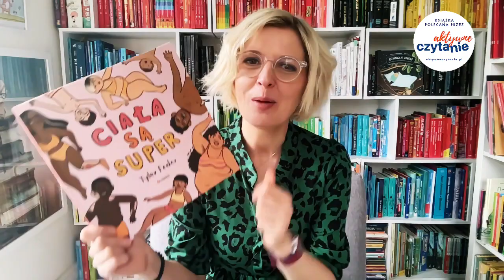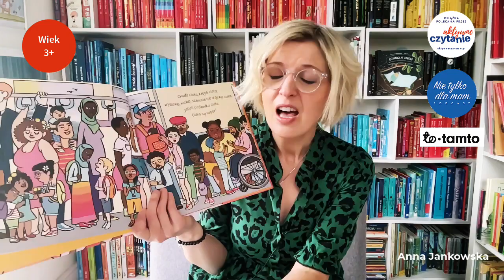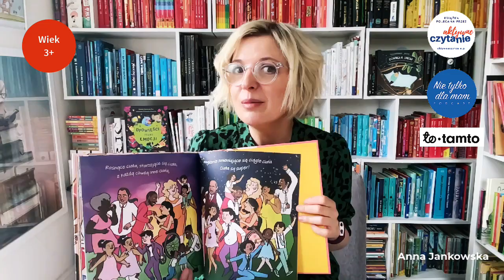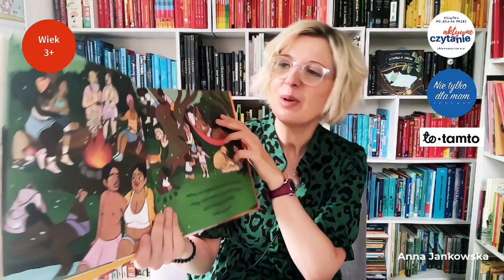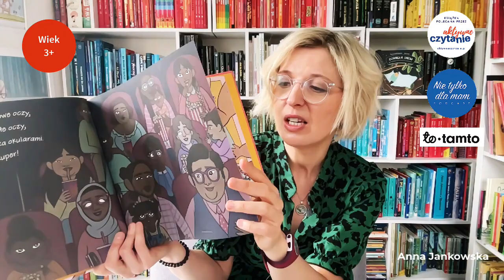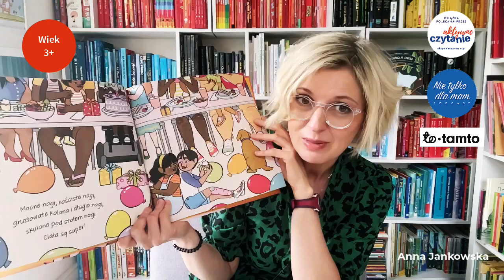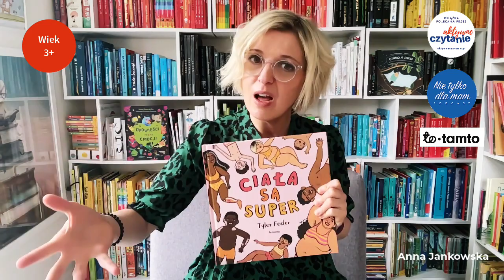Ciałopozytywny TREND. Ciała są super Recenzja KSIĄŻKI DLA DZIECI Aktywne Czytanie PATRONAT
Mówicie dzieciom, że wygląd nie jest najważniejszy?

Bywa, że powtarzamy to tak często i zwracamy uwagę na to, by nie zwracać uwagi na wygląd, że zaczyna to przybierać postać absurdu. 🫣 To trochę jakby w kółko powtarzać komuś: Nie myśl o niebieskim słoniu. 😉

CIAŁA SĄ SUPER – patronat Autorka Tyler Feder Wydawnictwo ToTamto Dla wieku 3-8 lat.
Zauważcie, jak wiele dylematów i dyskusji o ciałopozytywności wciąż jeszcze toczy się dzisiaj. Komentować to, zauważać? Milczeć, czy mówić o tym non stop?

Niektóre dzieci w zupełnie naturalny sposób dostrzegają podobieństwa i różnice, jeśli chodzi o wygląd ludzi i to jest zupełnie w porządku. Właśnie za taką naturalną CIEKAWOŚCIĄ warto podążać, bez popadania w skrajności.

Dlatego w recenzji tej książki na blogu AktywneCzytanie dużo mówię o tym, żeby po prostu podążać za naturalnymi zainteresowaniami dzieci i naprawdę nie trzeba do tego żadnych dodatkowych sztuczek.

JEDNAK...

🧐 To ważne, by podczas czytania, nie oczekiwać tylko zachwytu, czy rozumienia tematu z naszej dorosłej perspektywy. W wielu przypadkach nie obędzie się bez dociekania: dlaczego jest inaczej?
Dzieci często po prostu czują lęk czy odrazę w związku z innością (własną lub cudzą). Nie dlatego, że są kiepsko wychowane czy mają zły charakter. To jest naturalny odruch. W takiej sytuacji potrzebują rozmowy, zrozumienia i spokojnego dorosłego obok, żeby tymi emocjami się zaopiekować, a nie np. zawstydzać.

Wszystko jest kwestią komunikacji ukierunkowanej na zbieranie doświadczeń.
Przyznaję, że ILUSTRACJE w tej książce robią najlepszą robotę dla całego tematu ciałopozytywności. 😁 Wiele można powiedzieć o tych obrazkach, ale z pewnością nie są lukrowane czy przesłodzone.

Jednak w ankiecie dostałam kilka odpowiedzi o tym, że te ilustracje są dla niektórych ZA MOCNE. Ciekawa jestem Waszego zdania. 🧐🧐🧐

⭐️ Jeśli uważacie, że ten temat jest ważny, poruszy do DYSKUSJI i warto podzielić się tymi informacjami ze światem, będę najszczęśliwsza.